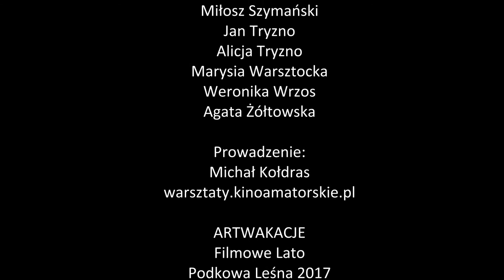ARTWAKACJE 2017 - "Filmowe Lato" sequel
Pierwsza część filmu z warsztatów "Filmowe Lato" (3-7 lipca 2017) okazała się tak wielkim sukcesem, że zdecydowano się na sequel. Obejrzyjcie, co zmontowały dzieciaki podczas Artwakacji w CKiIO w Podkowie Leśnej